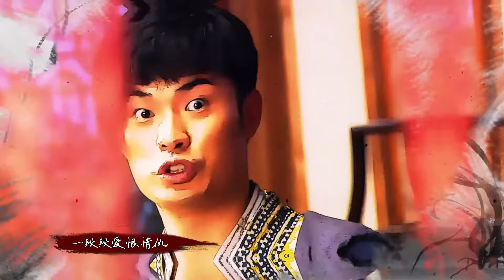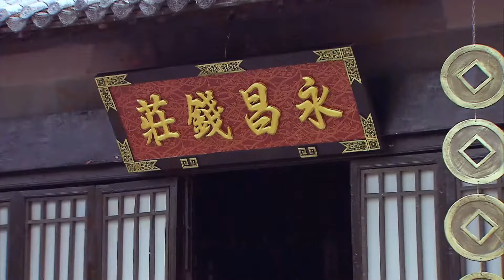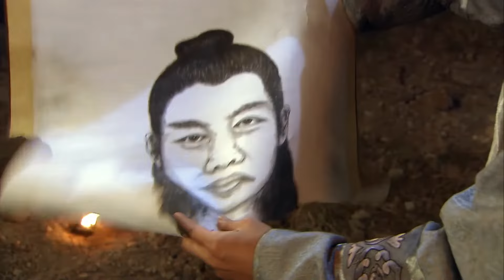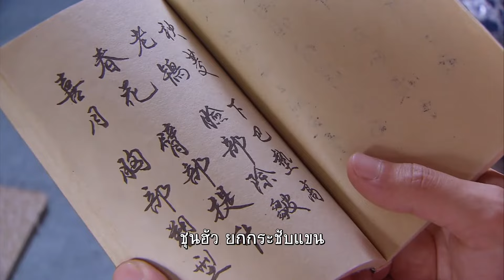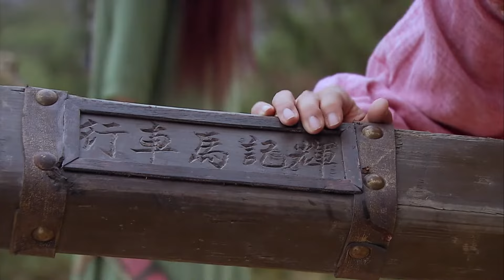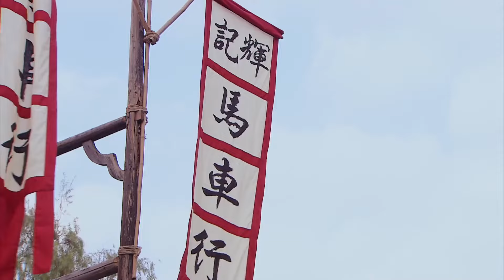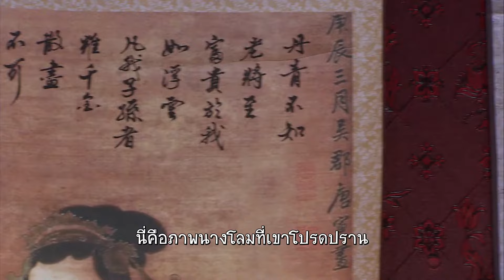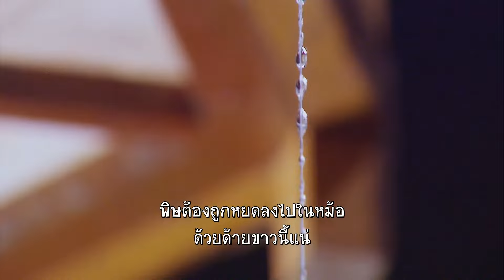ตอนที่ 35 | แก๊งค์ป่วน แพทย์เทียนเหอ ภาค1 - Laughter Medical Center 1 | เฉินเหอ, เฉวียนจวิน【ซับไทย】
เรื่องย่อ: เมื่อ500ปีก่อน ณ เมืองหลวงราชวงศ์หมิงมีกลุ่มเด็กวัยรุ่นที่อาศัยเติบโตในชุมชนหอการแพทย์ จนกระทั่งวันหนึ่งผู้นำชุมชนหายตัวไปอย่างกะทันหัน โดย“จูอี้ผิน”เปิดอ่านและท่องจำตำราการแพทย์ได้อย่างรวดเร็ว หลังจากนั้นเขาก็หมดสติและถูกพบว่าตำราถูกเผาไหม้เป็นเถ้าถ่าน ตำหนักทางตะวันออกและตะวันตกได้ส่ง "หยางอวี๋เซวียน"กับ "หลิวหรัวซิน"ปลอมตัวเข้าไปในชุมชนเพื่อไปหาความจริงจากตำราเล่มนั้น เมื่อมีสายลัมเข้ามายังชุนชมทำให้เกิดความไม่สงบเหมือนแต่ก่อน จนทั้ง3คนต้องร่วมมือกันตรวจสอบสืบหาคดีแปลกที่เกิดขึ้นในชุมชนโดยมี"จูอี้ผิน"นำทีมทุกคนออกเดินทางไปผจญภัย พวกเขาจะเอาชนะอุปสรรคและพบเจอคดีแปลกที่ลึกลับจนจะได้รู้ถึงเบื้องหลังความลับของแต่ละคน